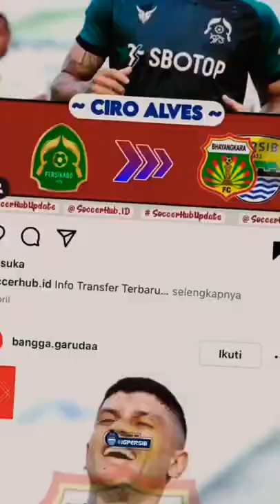welcome to persib bandung ciro alves 💙💙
done deal 💙